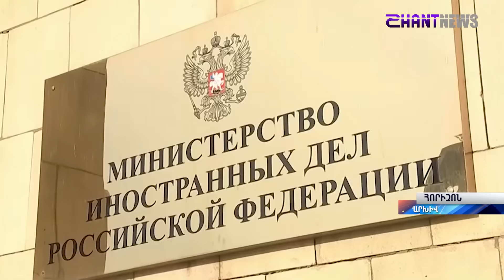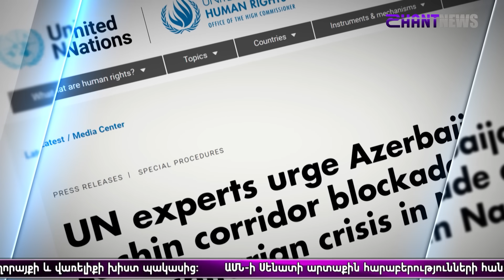«Հորիզոն»-ի թողարկում | 18-00 | 08.08.2023